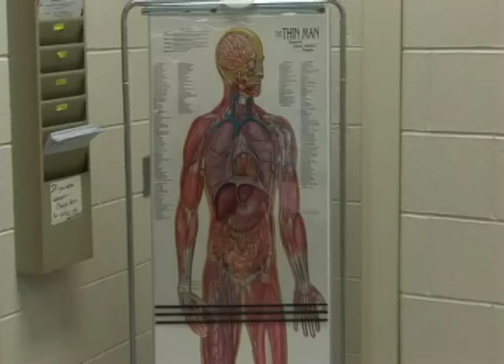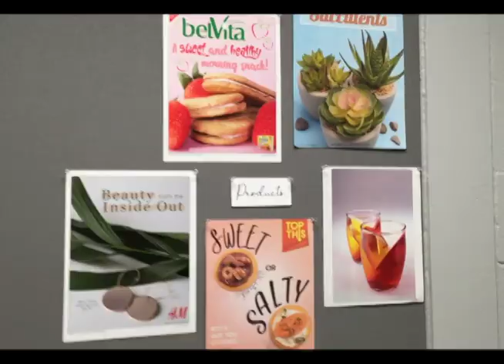Learn More about EASTERN!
A fast-paced video featuring our 16 half-day career and technical high school program for Eastern Montgomery County juniors and seniors.